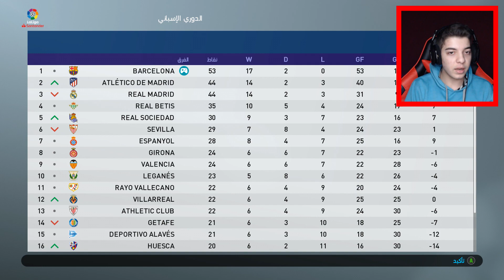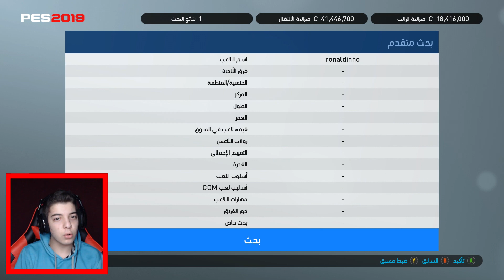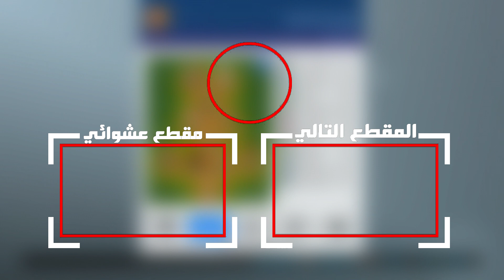لعبنا ضد ريال مدريد وبدأنا فترة الانتقالات 😍🔥(( ماستر ليج مع برشلونة #8 )) بيس 2019 PES 2019 I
مارح تندم صدقني..!!!

كلمات توضيحية:
درافت فيفا 17,
درفت,
درافت فيفا 16,
درافت فيفا,
درافت 193,
درافت 190,
درافت 17,
درافت فيفا 15,
درافت 199,
درافت 195,
درافت 194,
درافت وانا مغمض,
درافت وانا مغمض فيفا 17,
درافت وانت مغمض,
درافت والتحدي,
كرافت,
رافت الهجان,
رافت حسين,
رافت عويس,
درافت مع عمار,
درافت مجانا فيفا 17,
درافت مع اخوي,
درافت ميركل,
درافت مع اختي لمار,
درافت مصارعه,
درافت مجانا,
درافت مع برونر,
درافت مع بودي,
درافت مع اخوي الصغير,
درافت لعب فردي,
درافت لو خيروك,
درافت ليجند,
درافت لعب فردي فيفا 17,
درافت للجوال,
درافت لاعبين زرق,
درافت كله ازرق,
درافت كوره,
درافت جلوري,
درافت فيفا 17 مجانا,
درافت فيفا 17 190,
درافت فيفا ١٧,
درافت فيفا 14,
درافت فيفا 17 سعودي,
درافت فيفا 17 الدوري السعودي,
فت درافت فيفا 17,
فت درافت,
فت درافت فيفا 16,
درافت غمض واختار,
درافت عشوائي فيفا 17,
درافت على الجوال,
درفت عمار,
درفت عمان,
درافت طرباخ,
درافت ضد الكمبيوتر,
درافت سفيان,
درفت سعودي,
درافت سبايدر,
درفت سيارات,
درافت زومبي كيلر,
درافه ر,
درافت درافت,
درافت دحومي 999,
درافت دوري السعودي,
درافت خرافي,
درافت خلك واثق,
درافت خالد,
درافت ختامي,
درفت خطير,
درافت حتى الموت,
درفت جماعي,
درافت جوال,
درفت جديد,
درفت ثلاثي,
درافت تحدي,
درافت تشكيلة السنة,
درافت تحدي العارضه,
درافت تحدي 190,
درافت تشكيله سعوديه,
درافت تحدي 193,
درافت تخمين,
درافت تحدي 190 فيفا 17,
درافت تشكيلة السنة فيفا 17,
درافت بدون الدوري الاسباني,
درافت بدون ما اشوف,
درافت بيس,
درافت بينقو,
درافت برونر,
درافت بدون الدوري الاسباني فيفا 17,
درافت بقيادة بيل,
درافت بيس 17,
درافت بنقو,
درافت بدون ما اشوف فيفا 17,
درافت الدوري السعودي,
درافت العارضة,
درافت اليوتيوبر,
درافت الغضب,
درافت الصابوني,
درافت التخمين,
درافت المصارعة,
درافت المسلمين,
درافت الانتقام,
درافت المتابعين,
درافت 190 فيفا 17,
درافت 193 فيفا 17,
درافت 191,
درافت 192,
درافت 200,
درافت 2017,
درافت 2016,
درفت 2012,
درافت 200 فيفا 16,
درفت 2010,
فورزا هورايزن 2 درفت,
forza horizon 2 درفت,
دبي درفت 2,
درفت 3,
درفت مرسيدس 300,
درفت m.3.k,
درفت سوني 3,
درفت 450,
درفت 44,
درفت لكزس 460,
درفت 520,
درفت قراند 5,
درفت gta 5,
درفت فورزا 5,
قراند 5 درفت,
gta 5 درفت,
درافت 93